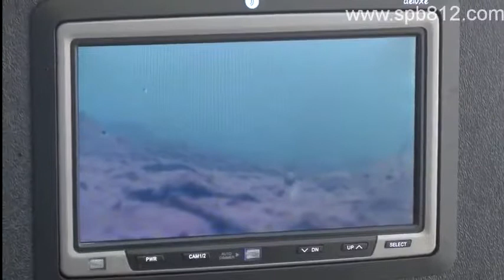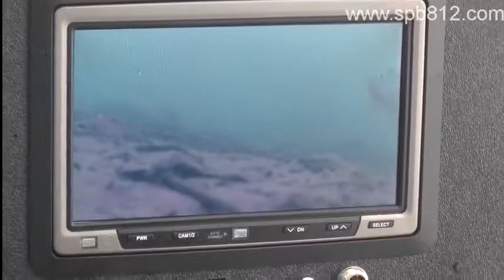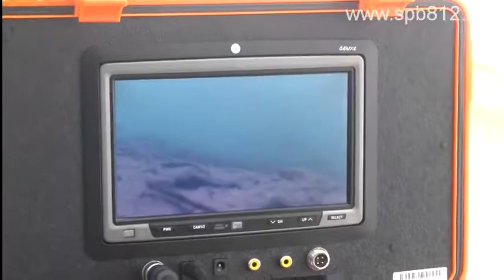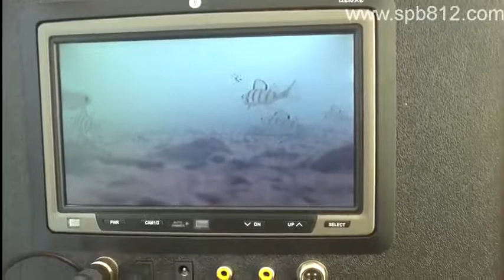spb812 com video jj connect underwater camera color deluxe